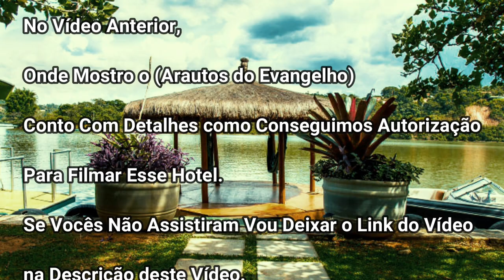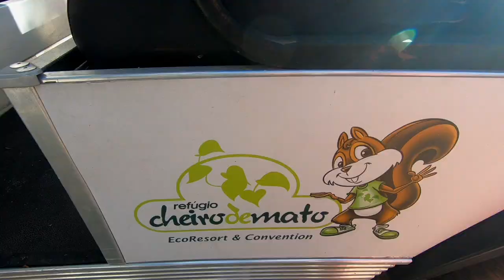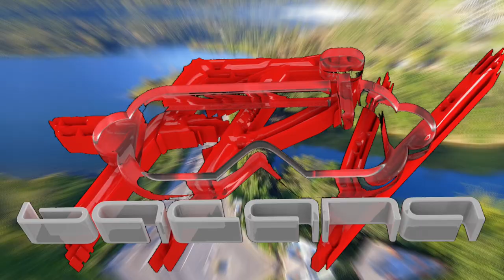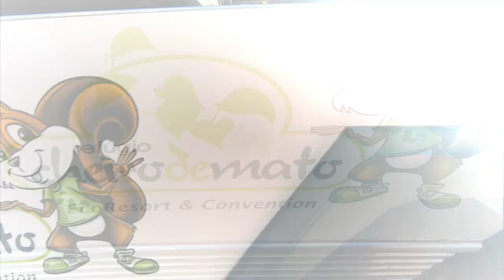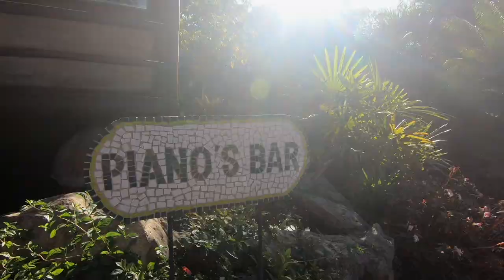Hotel Cheiro de Mato na Serra da Cantareira, Mairiporã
Na Cidade de Mairiporã, fomos Visitar um Hotel Encravado na Mata Atlântica na Serra da Cantareira, Refúgio Cheiro de Mato é um Hotel com Todos Requisitos de um Eco Resort na Represa de Mairiporã. Onde o Homem e a Natureza Vivem em Harmonia.

Entenda Como Fomos Convidados para Filmar o Hotel Resort Refúgio Cheiro de Mato